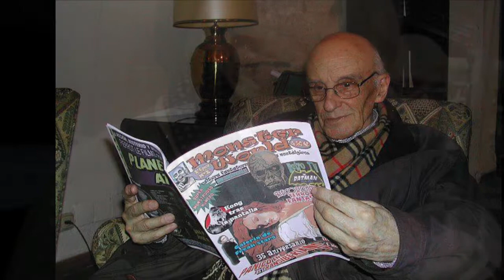JOSE RAMON LARRAZ TRIBUTE